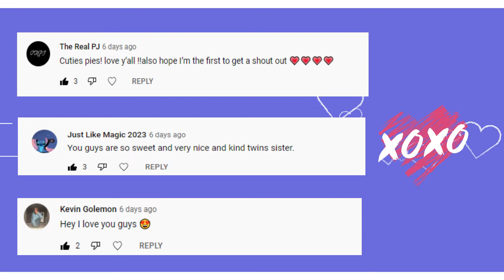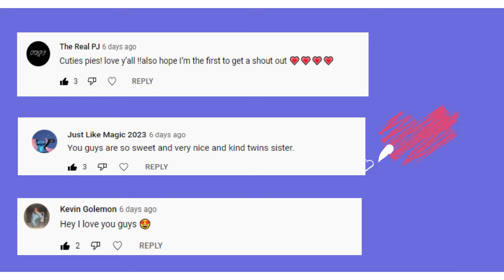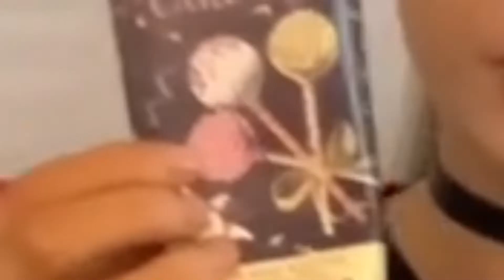What's In My Bag With Pink Sweetener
Hi Cuties!

Watch to see what we bring in our bag everyday, maybe you'll get some fun ideas to add to your own bag.

Coming next week: More fiery questions answered!

Likee: Pink Sweetener

Background Music Credit to: YouTube Music Studio